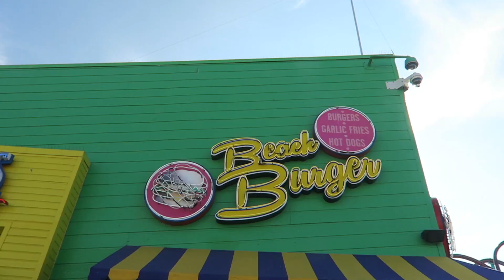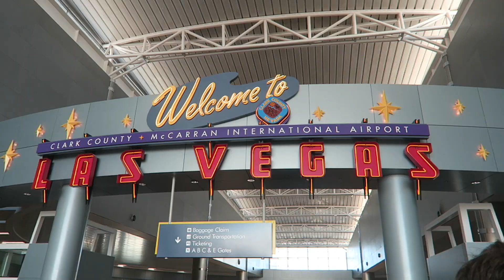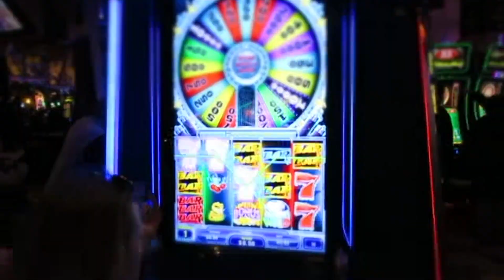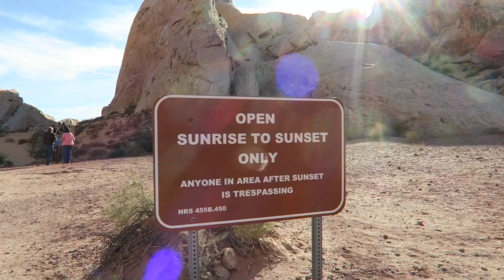MIJN VRIEND KOMT LANGS ❤️ & LAS VEGAS | Stage in het buitenland, Los Angeles | #4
In deze video zien mijn vriend en ik elkaar na 10 weken eindelijk weer! We gaan samen naar Las Vegas en doen leuke dingen in Los Angeles.  Tot bij de volgende vlog! ❤️

Alleen naar een ander continent verhuizen is niet alleen maar leuk, het is af en toe ook erg moeilijk. Met deze serie 'stage in Los Angeles' hoop ik andere mensen een goed beeld te geven van hoe het nou eigenlijk is. Enjoy!

Naam: Ingrid van der Wal
Leeftijd: Ik ben nu 21 jaar. Ik ben 22 augustus jarig. (1997)
Opleiding: Bedrijfskunde MER, Hanzehogeschool Groningen
Sport: Voetbal, Fitness, Hardlopen, Wielrennen en skiën. Maar andere sporten ben ik ook altijd voor in!
Camera: Canon powershot G7x + GoPro Hero 5